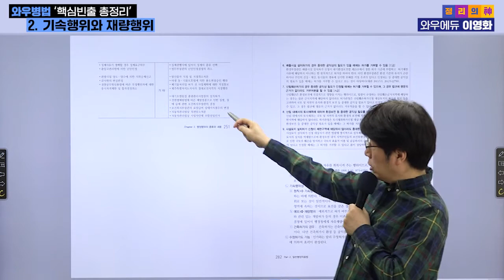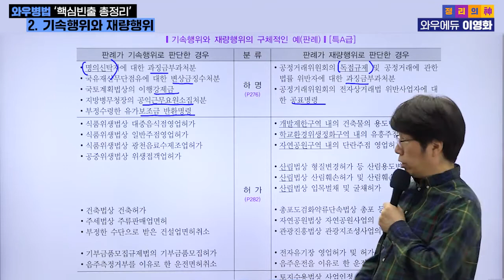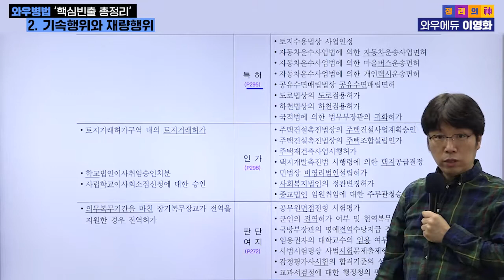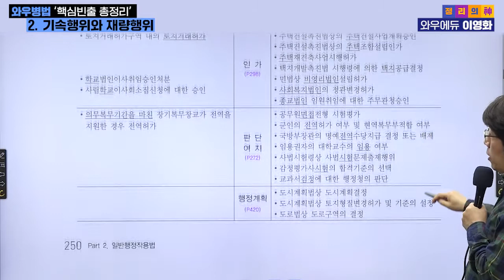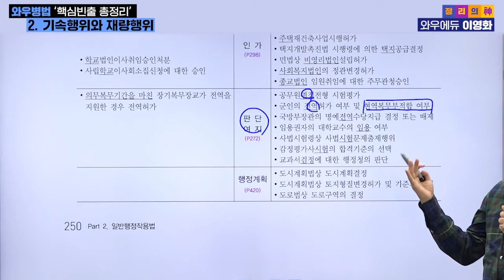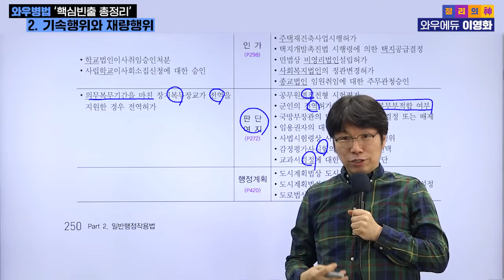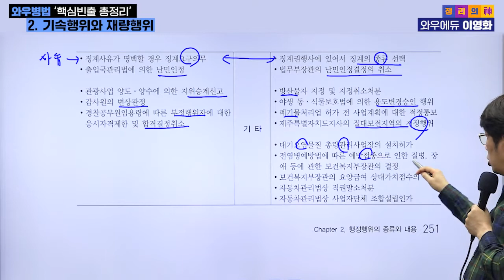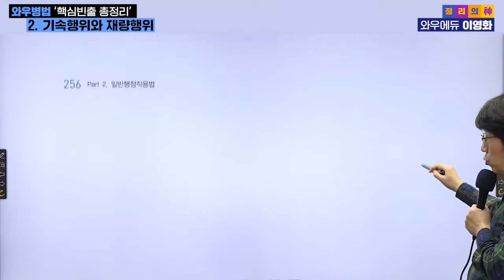복잡하고 어려운 군무원행정법? 이 강의 하나면 압축 끝! (2)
바쁜 현대인을 위해 중요한 내용만!
방대한 행정법 이론을 군무원시험 중에서도 중~요한내용만 압축하여 알려드립니다.
✔ 재시생분들을 위한 심화 이론 학습과 더불어 핵심 빈출 문제까지 만나보세요!

📚 군무원행정법 기본이론 강의 개강 및 기본서 출간!